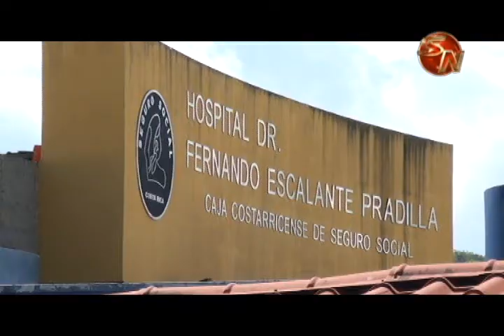El 1 de setiembre entregarán la nueva Área de Emergencias de Pérez Zeledón